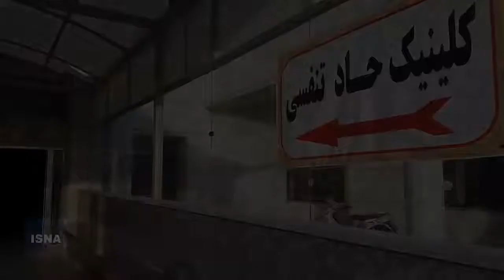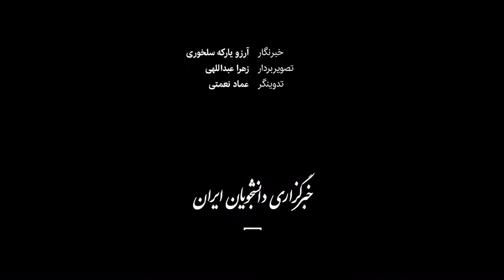روایت روزهای سخت کادر درمان بیمارستان ولایت قزوین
همزمان با خیز پنجم کرونا و سیر صعودی مبتلایان، روزانه به صورت میانگین حدود ۸۰۰ مبتلای جدید در استان قزوین شناسایی می‌شود. تعداد کل بستری‌های کرونایی از ابتدای شیوع تاکنون ۳۲ هزار و ۱۵۰ نفر بوده است و در حال حاضر ۸۶۳ بیمار مبتلا به کرونا در بیمارستان‌های این استان بستری هستند. شمار جان‌باختگان کرونا در این استان نیز از ابتدای شیوع تاکنون ۱۹۸۴ نفر بوده است. این گزارش، گوشه‌ای از وضعیت بیمارستان ولایت در قزوین در اوج پیک پنجم کرونا است.